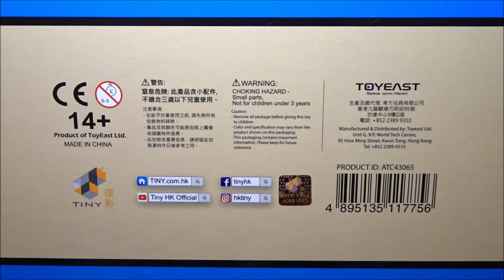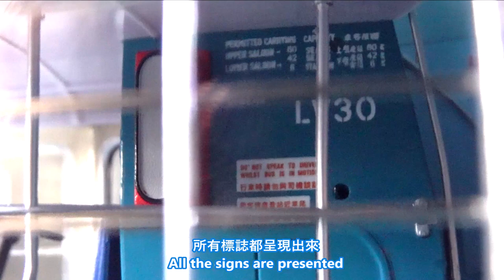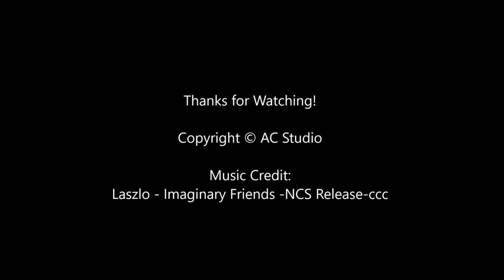TINY 微影 - 中巴利蘭勝利二型 China Motor Bus Leyland Victory Mk 2 - Scale 比例 1:43 - Diecast Bus Model 合金車巴士模型